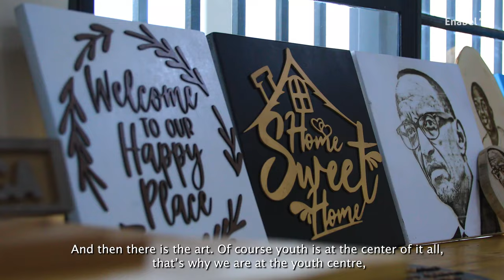Youth Centre Inauguration In Musanze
In Musanze, a mountain city in the north of Rwanda, Enabel worked with the city council to build a youth centre to boost young people’s creativity, propose skills trainings and stimulate employment.